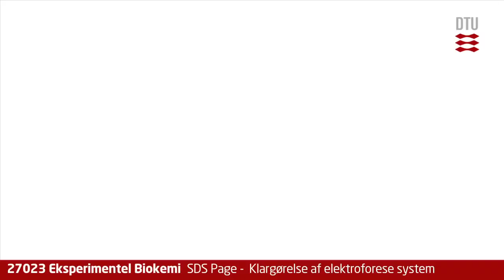Video 10: SDS Page - Klargørelse af elektroforese system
Om håndtering af SDS-Page